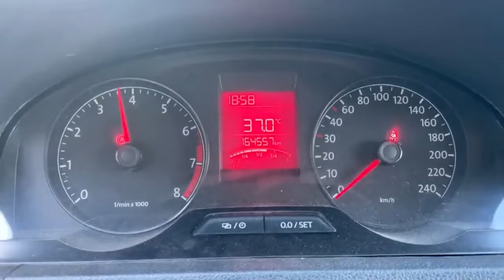The master driver leaves the parking spot when the distance between the two cars is only 10 cm